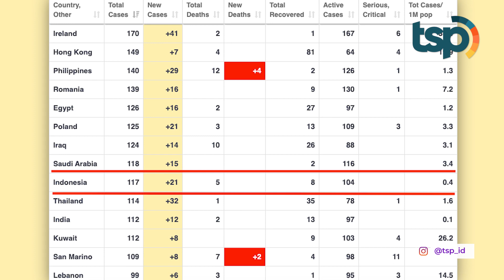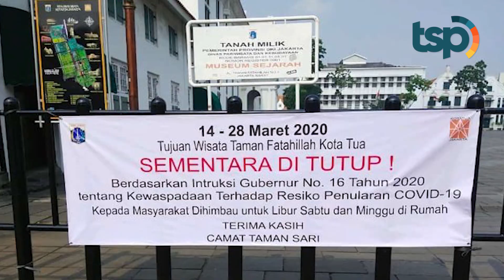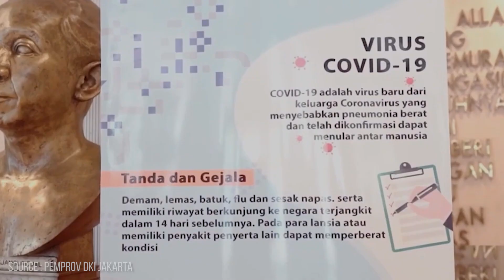Tempat Wisata di Jakarta Ditutup Sementara, Kawasan Puncak Jadi Ramai? Ternyata...